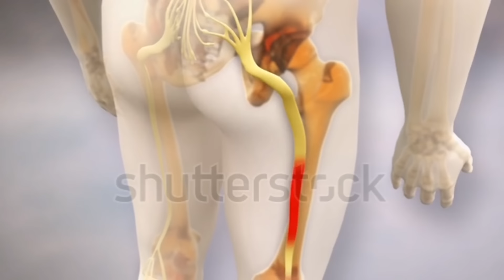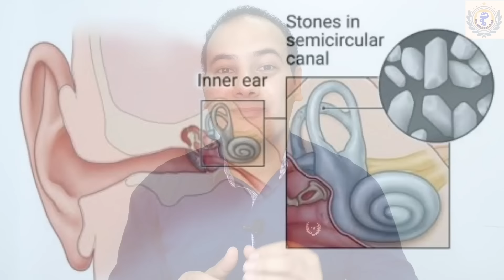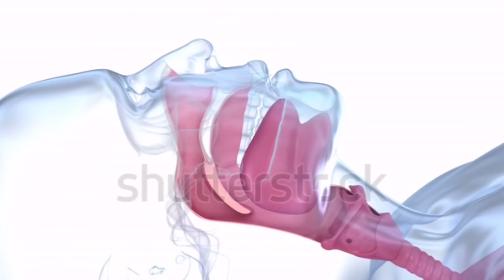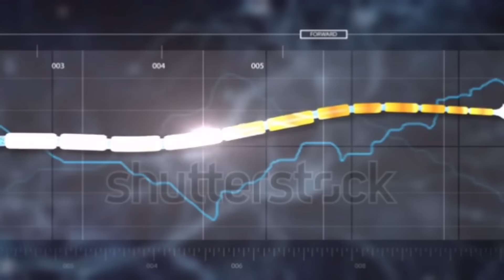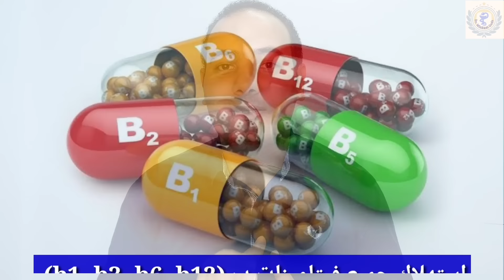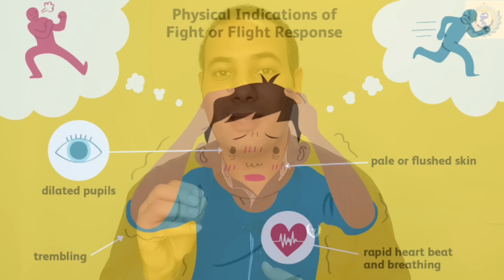انتبه.. 9 علامات خطيره تدل على تلف الأعصاب لابد من التدخل فورا / علاج التهاب وتلف الاعصاب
التهاب الأعصاب شعور مزعج لانه يسبب احساس بالالم, حرقان, تنميل, شكشكة, وخز ابر في اليدين او القدمين (التهاب الأعصاب الطرفية) ولكن للأسف لو لم يتم علاج الم والتهاب الأعصاب فى وقت قريب قد تصاب بتلف الأعصاب الذي يتبعه خدر وفقدان الاحساس بالكامل..
أشهر اعراض تلف الاعصاب مع دكتور مايكل جودة.
اهم أسرار حدوث الدوخة أسباب الدوخة الخفية وطرق علاج  الدوخة بأفضل المكملات الغذائية طرق سهلة وسريعة
تناوله ضروري ل التهاب الأعصاب والام العضلات يعالج الالتهابات لتقوية العظام ينشط القلب يخلصك من القلق